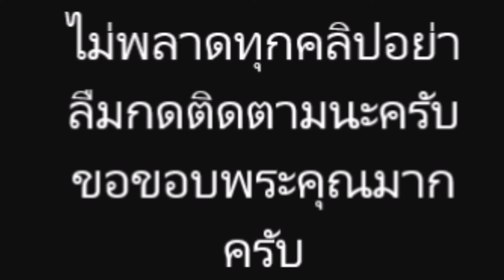ท้องแล้วจ้า ใบเตย คอนเฟิร์ม 2 เดือนแล้ว ดีเจแมน ตื่นเต้นจะได้เป็นพ่อ